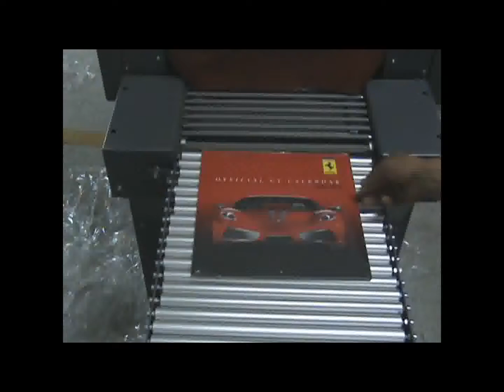Calendar Shrink Wrap Machine - Ultimate Plus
Shrink Wrapping Machines,
Shrink Packaging & Flexible Packaging Machines,
Sleeve Wrappers,
Heat Shrink Tunnels,
Fully Automatic Side Sealers,
Overwrapping machines,
Fully Integrated Packaging Systems,
Turnkey Packaging Solutions

The structure of the company and experience allow offering complete service, responsibility and reliability in industrial level projects without quality compromise.

Almost whole series of "continuous sealing" systems in shrink and sleeve wrapping industry are available in Packpark's production program.